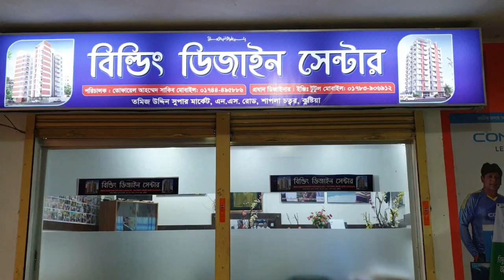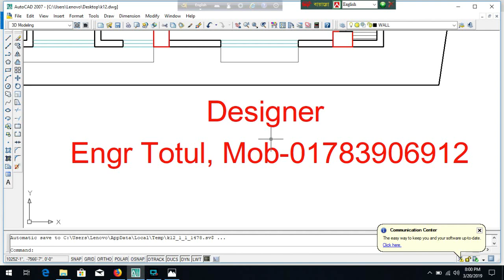৬ তলা বাড়ির খরচ | 6 storied building plan design with cost 72'x36'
6 storied building plan design with cost 72'x36'